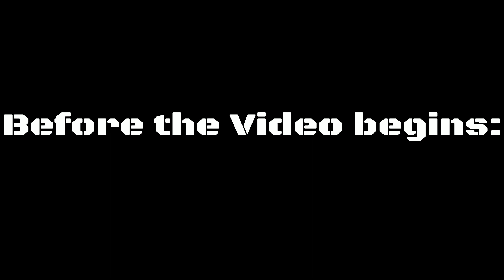Minecraft: How to build an Aircraft in Minecraft (Dornier X) Minecraft Aircraft Tutorial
Hey guys, in this Minecraft Tutorial I will show you guys how to an Plane in Minecraft (Donier X). I hope you enjoyed it!